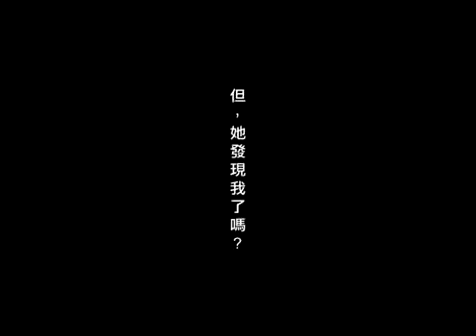我的美麗日記 撐傘女孩